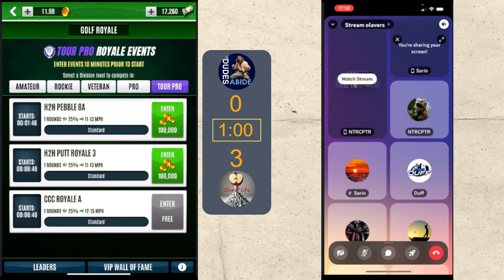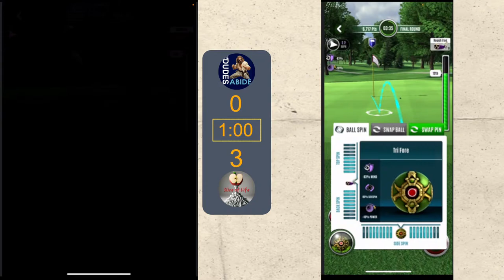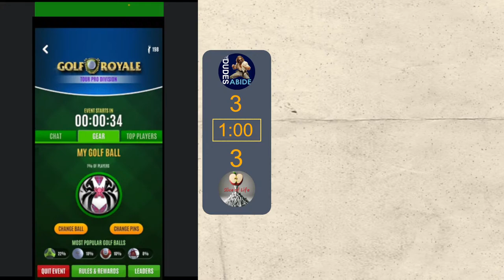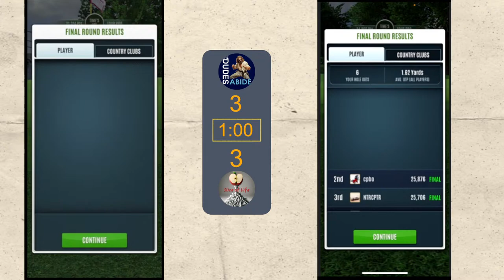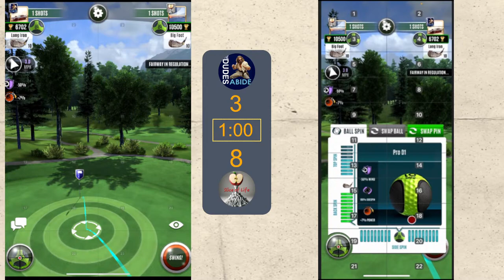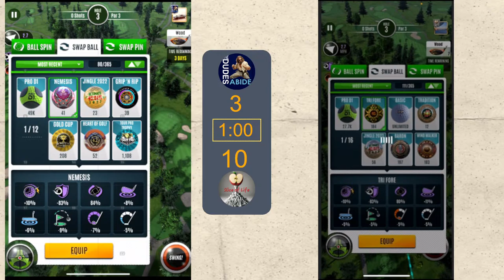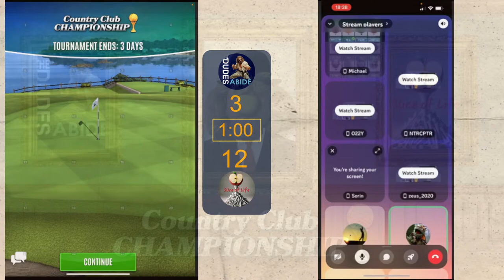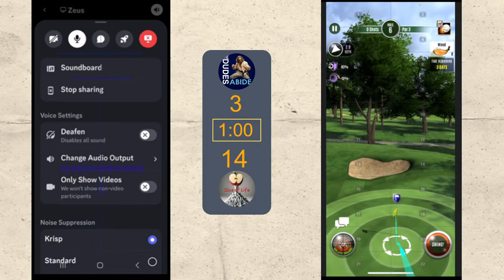Round 3 - The Dudes VS Slice of Life in the Ultimate Golf CCC Tournament Season 30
Season 30!!! WOW